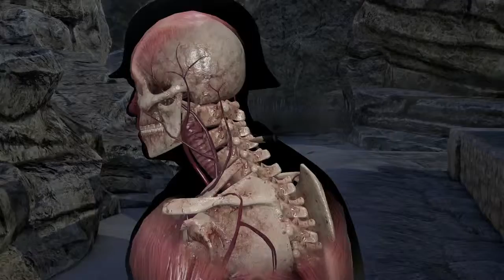Sniper Elite 3 ep4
Hey its Charlie SK802  hope you like the video :D